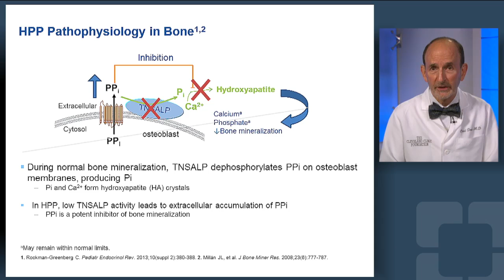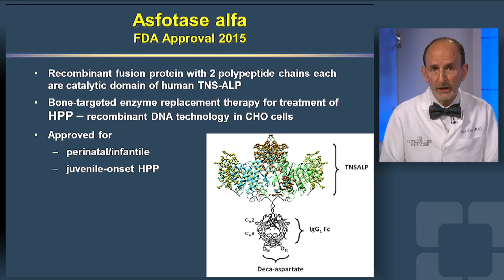Bone Aches & Breaks: Is It HPP?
A case study of the clinical manifestations of hypophosphatasia, an inherited metabolic disorder, presented by rheumatologist Chad Deal, MD. To read more about this case study, please

Dr. Deal is the Head of the Center for Osteoporosis and Metabolic Bone Disease, Cleveland Clinic.